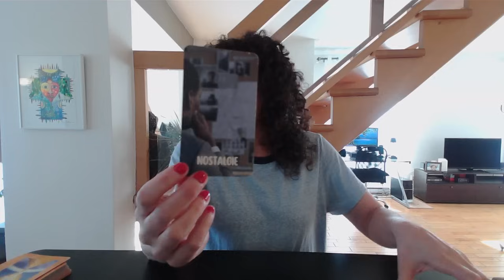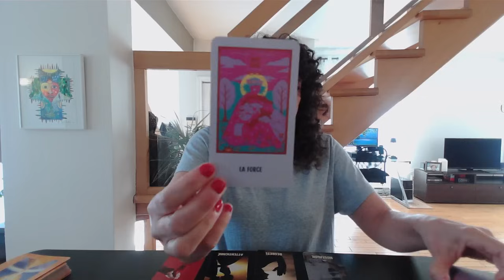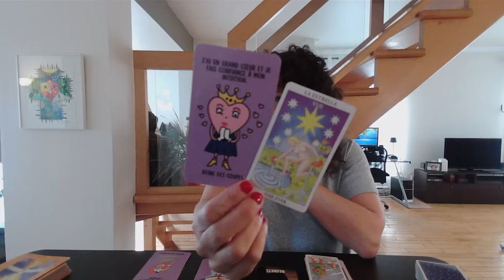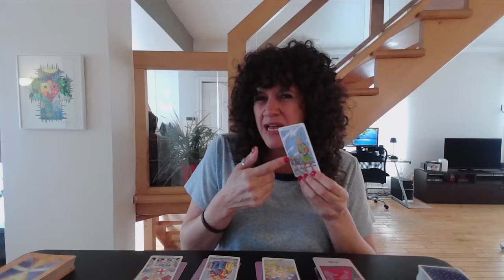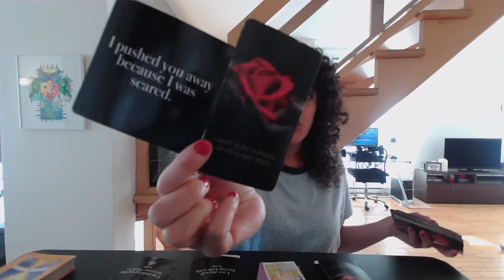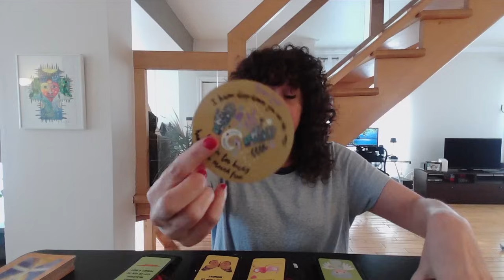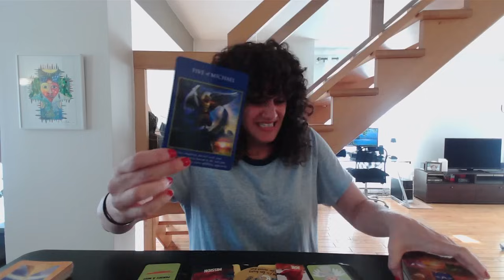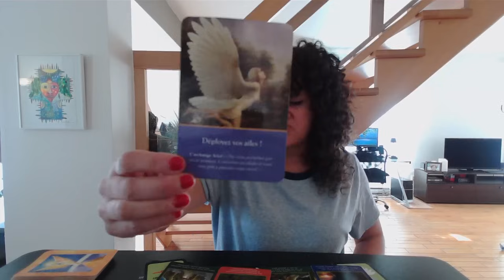Il repense au temps que vous avez passé ensemble, ce qui l'amène à reconnaître son comportement 🥹♥️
Sandy 😊

Si vous souhaitez m'envoyer quelque chose par la poste, voici l'adresse:
Merci!!!

Si vous souhaitez me laisser un TIP, ce n'est pas attendu, mais toujours très apprécié, vous pouvez me faire un virement avec mon adresse courriel .
***Vous devez poser la question secrète “mon prénom” et mettre votre prénom pour la réponse pour que je puisse l’accepter.

Merci beaucoup 😊